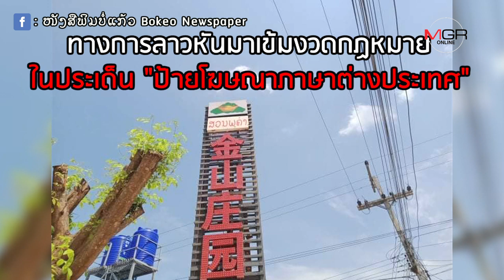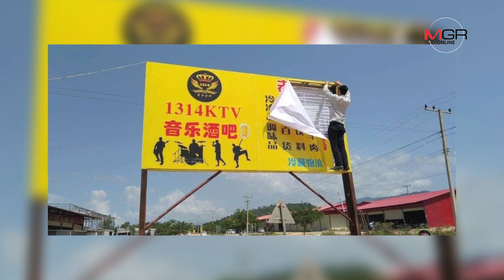ที่นี่ สปป.ลาว! บ่อแก้วไล่รื้อป้ายภาษาจีนยับ